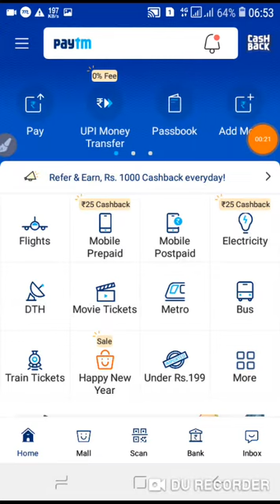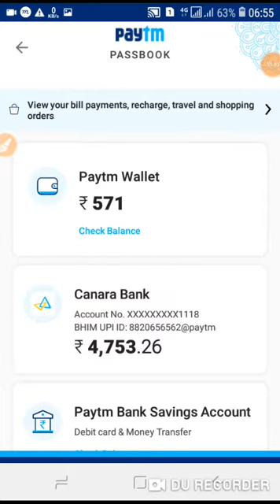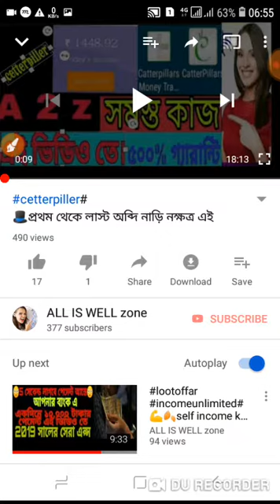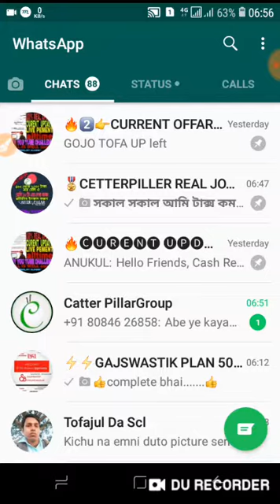করলেই ৫০০ টাকা প্রতিদিন ইনকাম করতে পারবেন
*🎩কিভাবে জয়েন্ট করবেন❓*
*🎩জয়েন্ট করার পর কিভাবে কাজ করবেন❓*
*🎩কিভাবে জয়েন্ট এর পর ১০ টাকা রিচাজ করবে❓*
*🎩কিভাবে প্রতিদিন ৫০০ টাকা ইনকাম করবেন❓*

*🌹🌹সব উওর এই ভিডিও তে🌹🌹*

*⌚ভিডিও সময় ২০ মিনিট উপর⌚*

*💯যদি সত্যি কেউ জব টা করতে চান তাহলে পুরো ভিডিও টা দেখবেন.*

*আপনি যদি জয়েন্ট করে নিয়েছেন গ্রপে চলে আসুন কারন গ্রপে সব আপডেট পেয়ে যাবেন। আপনার ডাউনলাইন দের ও গ্রপের লিনক টা সেয়ার করে দেবেন*

           *~🙏🏻thanks pralay🙏🏻~*